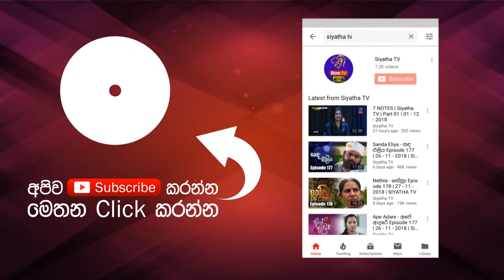Modara Bambaru | මෝදර බඹරු | Episode 77 | 06 - 06 - 2019 | Siyatha TV